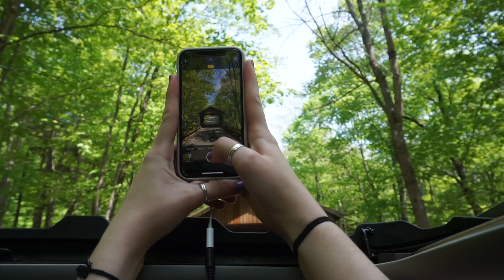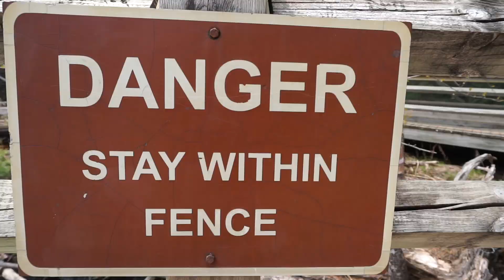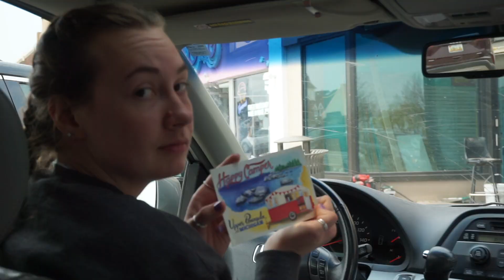Lake Michigan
Happy Campers on a Road Trip!

Songs:
Hoppípolla - Sigur Rós
Yellow - Nick Monaco
Lifted  - Ardalan
One Day Baby We'll Be Old - DJ Jason Medallion
Beige - Yoke Lore